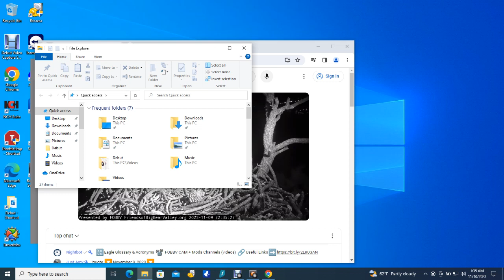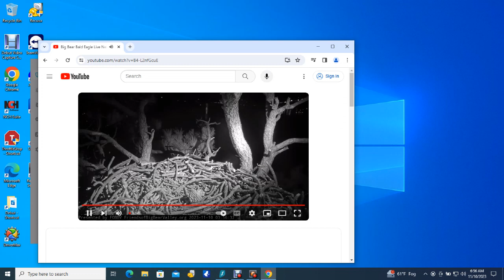Big Bear Bald Eagles 11/09/2023 23:37